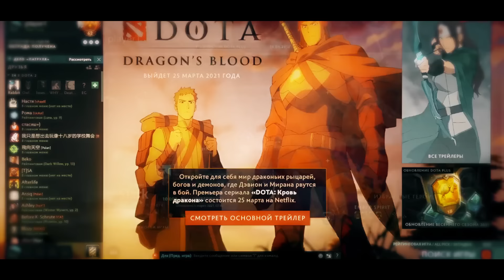quiizzzmeow - iltw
TXT:
Припев:
Ломаю шмотки, но мой ник i love to win
Утекают ммры зови меня дельфин,
Играть по 30 пабов в день у меня крови,
Я вроде бы крутой, но кикнули с OG
Хуба буба и фруктозка тает на твоих глазах
Господи исусье викинг очень сильно рад
21 год но ты сидишь меняешь голос
На твиче горем из девок, ведь еще так свеж и молод
Куплет:
Не пошло с OG как не пошло и с Virtus Pro
Байчу на пле , зацени мое микро
Стоит засмеяться и все спамят ха-ха-ха
Но я смеяюсь с того, как ты лузаешь с утреца,
og, team spirit и vp ,везде солил он на TB
Manta, Skadi и гэгэ, снова керри MVP
После пары оффицалок регаю любимый паб
начинаю некст кателлу,вновь в команде мидер рак
Куплет 2:
не стоит злиться на тех кто не понимает тебя игорь
авторитет всегда важнее всяких стивов
успешным быть круто и сердиться нет мотивов
заберешь инт об этом есть так много мифов
бери антимага и будешь как миракл,
если на коре то демейджа выкатил
тока без банов не обижай фанов
с утра смотреть некого скучно на парах
любовь найти просто ,как пабчик и в доте
ты мне не веришь? потом наберете
смотрю телевизора, целыми днями
Я не Илюха,запомните твари